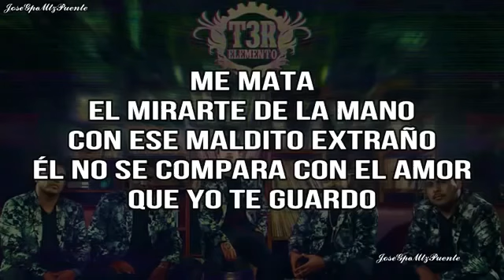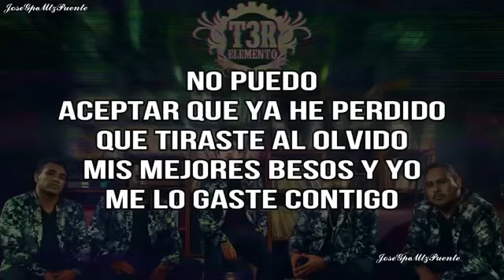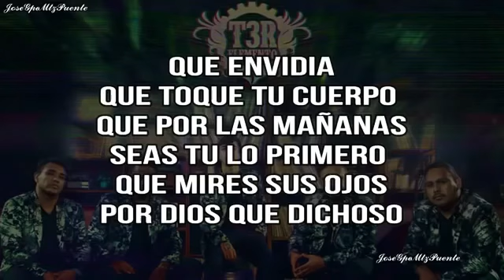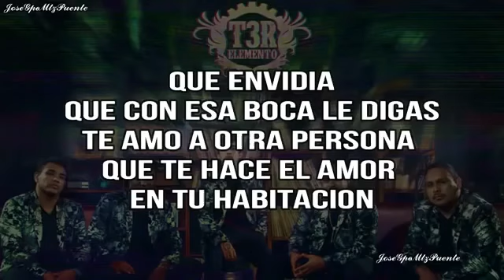Que Envidia T3R ELEMETO (RESUBS RAPS)